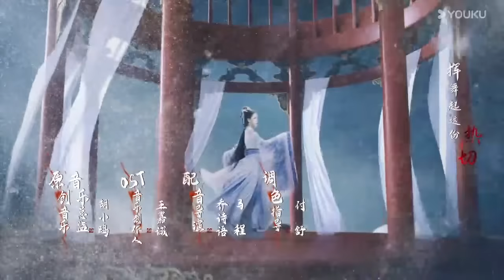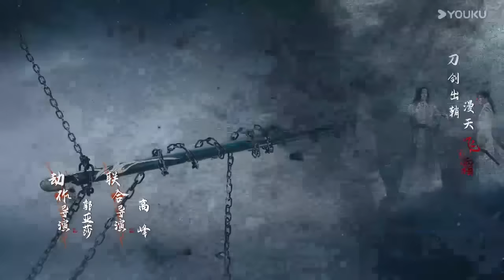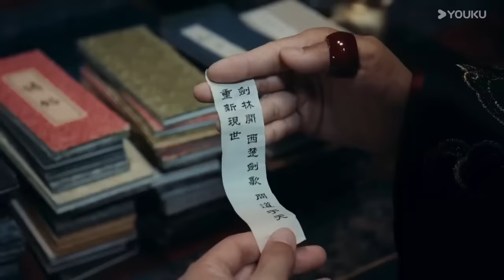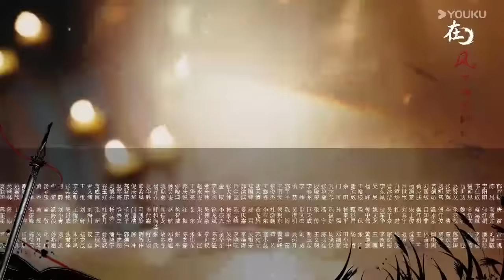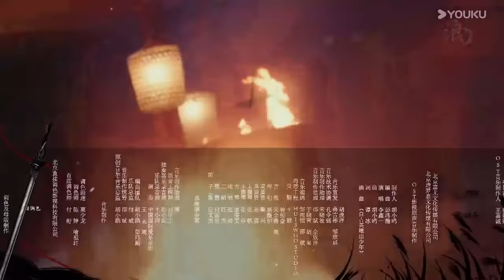พากย์ไทย | ดรุณควบม้าขาวเมามายลมวสันต์ Dashing Youth | EP05 | โหวหมิงฮ่าว / เหออวี่ | YOUKU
★เรื่องย่อ:  ไป๋หลี่ตงจวิน คุณชายน้อยแห่งจวนโหวเจิ้นซี ไม่ฝักใฝ่การฝึกวรยุทธ์แต่กลับชมชอบการหมักสุรา เพียงเพราะเมื่อครั้งเยาว์วัย เคยสัญญาว่าจะเป็นเซียนกระบี่และเซียนสุรากับสหายรักเย่อวิ๋น ด้วยเหตุแห่งโชคชะตาจึงทำให้เขาได้คารวะเป็นศิษย์หลี่ฉางเซิงผู้เป็นที่หนึ่งในใต้หล้า และเริ่มต้นศึกษาวรยุทธ์ จนได้มาเจอกับสหายรู้ใจสาวเยว่เหยาโดยบังเอิญ และได้เจอกับเย่อวิ๋นที่เปลี่ยนชื่อเป็นเย่ติ่งจืออีกครั้ง ยังได้จอมยุทธ์พเนจรซือคงฉางเฟิงมาเป็นสหายด้วย เหล่าวัยดรุณจับมือกันสร้างตำนานยุทธภพที่เป็นของตัวเองด้วยกัน
★นักแสดง:  โหวหมิงฮ่าว / เหออวี่ / หูเหลียนซิน / เซี่ยจือกวง / เจียงเจินอวี่ / หวันเหยียนลั่วหรง

00:00 เว็บไซต์ YOUKU เวอร์ชั่น International ใช้งานได้แล้ววันนี้
02:00 ดาวน์โหลดแอป YOUKU International เพื่อรับชมสิ่งที่น่าสนใจได้ก่อนใคร